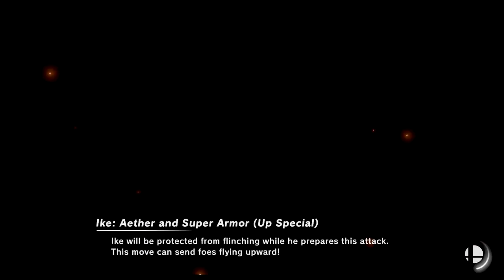Super Smash Bros Ultimate Amiibo Fights – Request #11589 Scattering Red Brawlers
Shout out to Fizzy _ for the request, Thanks!!!  Which amiibo would you like to see battle it out next? Smash On!!! I wanted to apologize ahead of time if you do not see your requests right away. Unfortunately I'm still a couple of days behind, but I make sure I go through all the requests. Please understand I'm not neglecting any request, I go through all the requests in the order they were received, so please bare with me a little longer and enjoy this wonderful community that everyone has help me built :) Thank you for your time and patience!